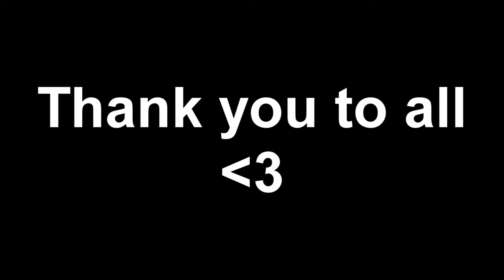Thank You for 1,000 subscribers.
Hope you are enjoying my channel. If you have any ideas for a siege video put it in the comments below.

- HOIDA247